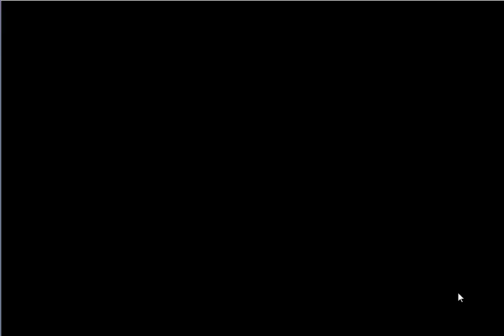【フラワーナイトガール】聖夜の為にベルは鳴る(後半) 上級 進め花騎士音楽隊 ☆3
今回は[緊急任務　聖夜の為にベルは鳴る]となります。
★５サンダーソニアが手に入る緊急任務です。
サンダーソニア獲得、限定装備全種（聖華隊のベルシリーズ）獲得を目指します。